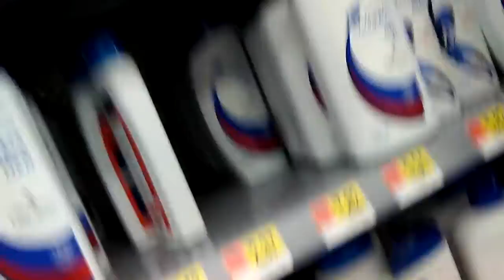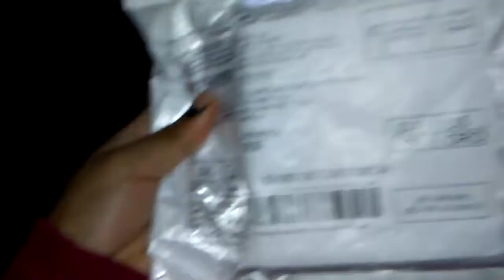Vlog #92 : last band concert